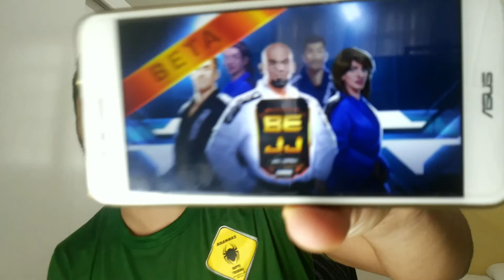BEJJ: Jiu-Jitsu Game - Detonei Geral - Gameplay Ep.1 - Tullius Demosthenis